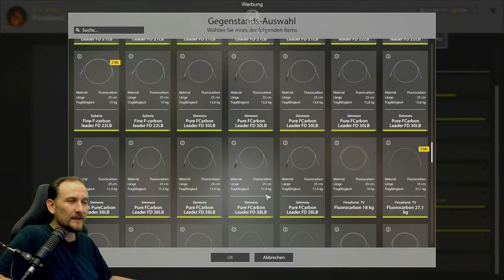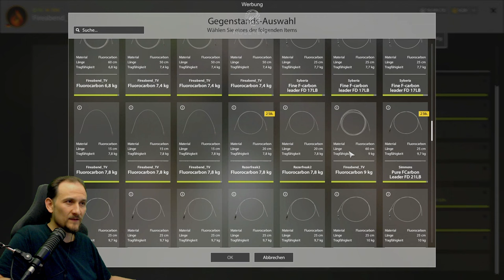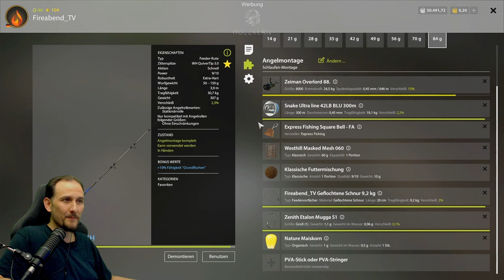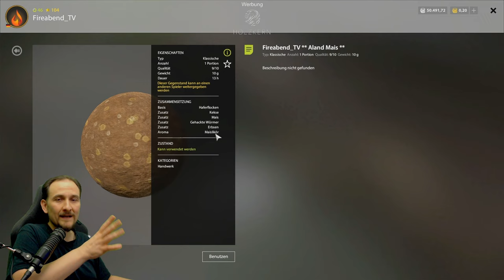Russian Fishing 4 - Moskito See - Aland! Spot am Moskitosee, Ehrenfischer